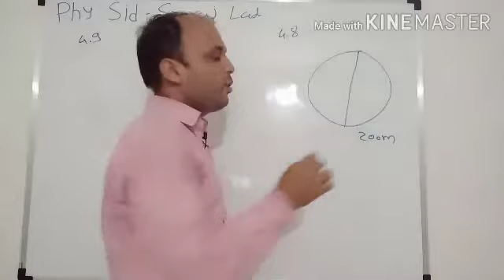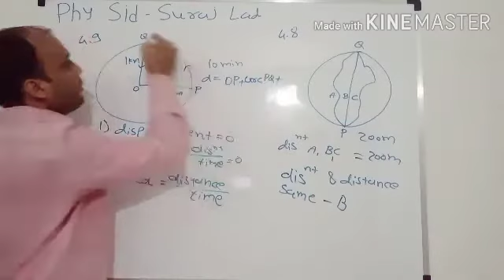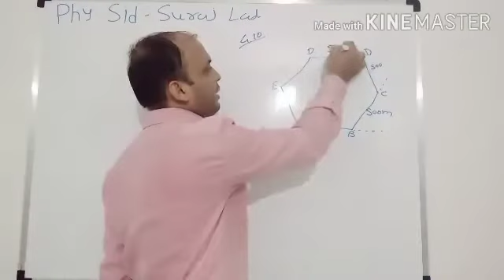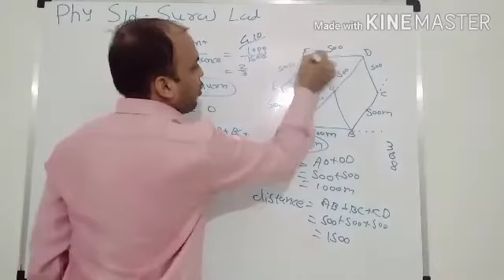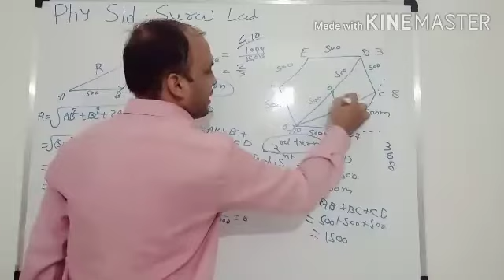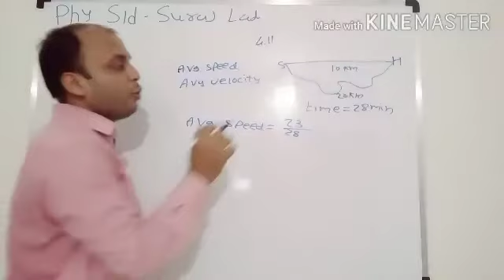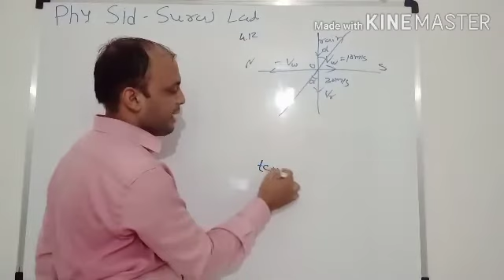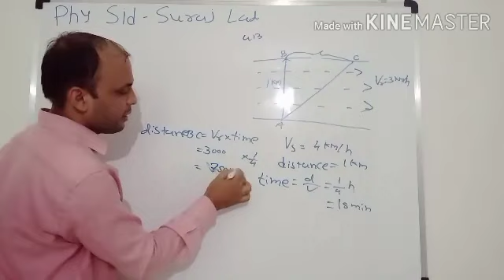Std 11 phy eng med ch4 part12